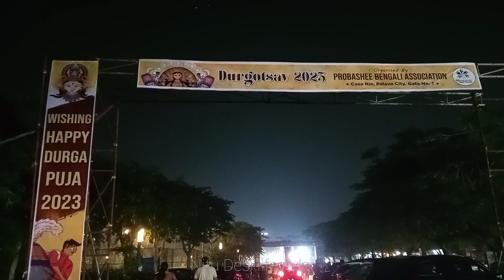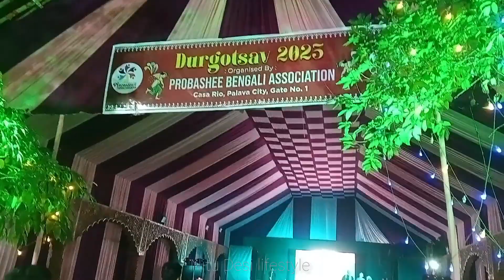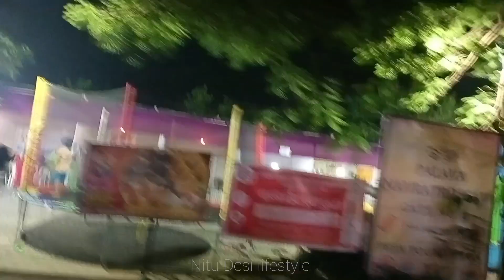कासा रियो गेट नंबर 1 दुर्गा पंडाल ‼️casa Rio palava dombivali vlog part 2@